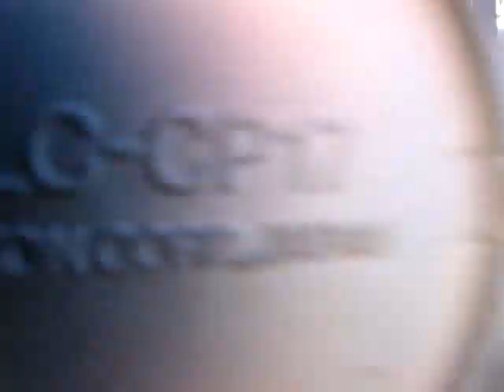Minpin Ducat Plays with Maple Leaves